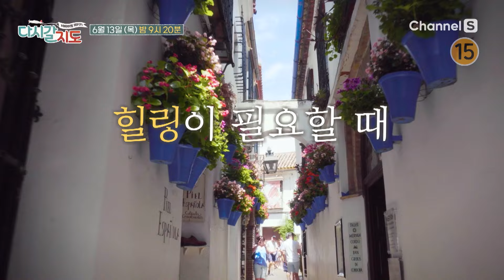지친 여름 힐링하러 가기 좋은 여행지ㅣ113회 예고